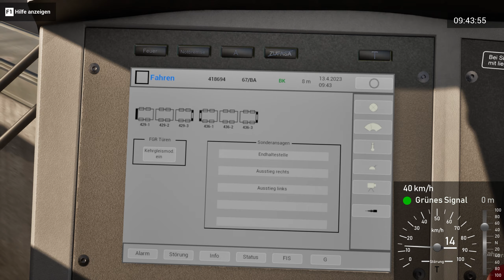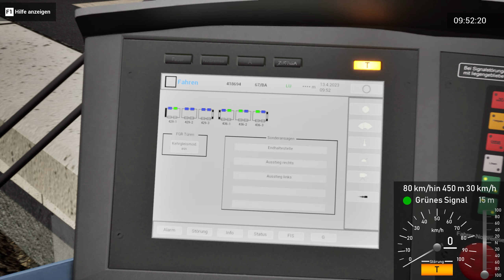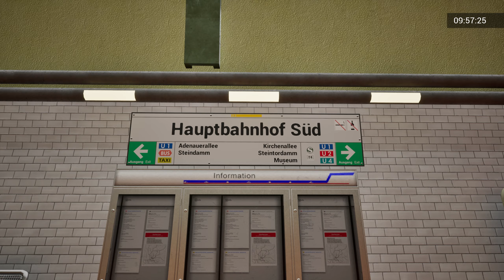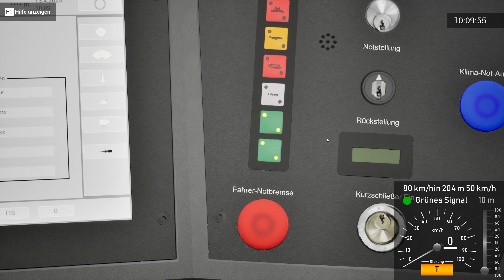SubwaySim Hamburg: Quer durch Hamburg auf der Linie U3 | U-Bahn Simulator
Heute schauen wir uns die Hamburger Ringlinie U3 in der Neuen U-Bahn Simulation SubwaySim Hamburg die ab dem 16.05 erscheinen wird und durch die schöne Hamburger Hansestadt führt mit zahlreichen Sehenswürdigkeiten.

►►►Info zum Spiel SubwaySim Hamburg:
►►Entwickler: HR Innoways
►Publisher: Aerosoft

Hamburg erwartet dich! Ab sofort kannst du mit SubwaySim Hamburg direkt in die belebte Umgebung Deutschlands zweitgrößter Stadt eintauchen.

Erkunde mit dem hochdetailliert nachgebauten Doppeltriebwagen DT5 auf über 20 Kilometer Strecke die Ringlinie U3 mit all ihren Stationen, Gleisen und Signalen - alles umgesetzt in Zusammenarbeit mit der Hamburger Hochbahn AG für maximalen Realismus. Dank der neuen Unreal Engine 5 erlebst du das virtuelle Hamburg wie nie zuvor. Berühmte Wahrzeichen wie die Elbphilharmonie, die Landungsbrücken, der Michel oder die Elbpromenade warten nur darauf, von dir entdeckt zu werden.

Im SubwaySim Hamburg kannst du eine Vielzahl an Fahrplanfahrten absolvieren. Zusätzlich bietet der Expertenmodus unzählige Stunden Spielspaß bei maximalem Realismus. Auf 25 Stationen sorgst du für einen planmäßigen Ablauf und bringst deine Fahrgäste sicher an ihr
Ziel. Die dynamische KI, die realistische Soundkulisse und das authentische Fahrgefühl bieten dir dabei einen äußerst realitätsnahen Einblick in den Arbeitstag eines Hamburger Hochbahn-Fahrers.